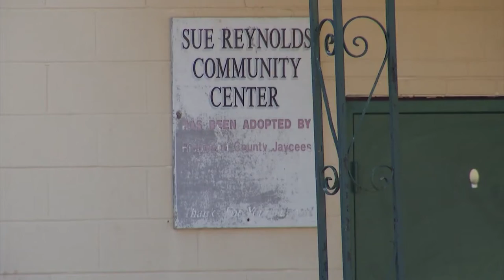Commissioners talk improvements at Augusta park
Last week commissioners were talking about closing underused parks Tuesday the talk will be on improving one